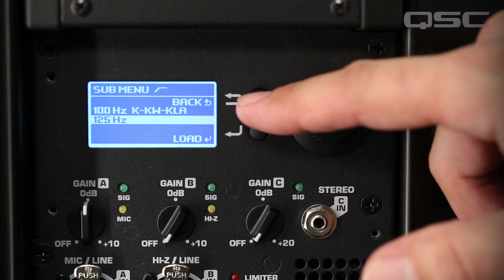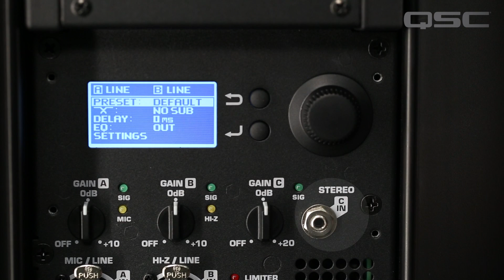Tech Talk - K.2 Series Powered Loudspeakers - Back Panel Navigation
In this video, QSC portable loudspeaker product manager Chris Brouelette give a tour of the back panel and navigation of the user interface on the K.2 Series powered loudspeakers.